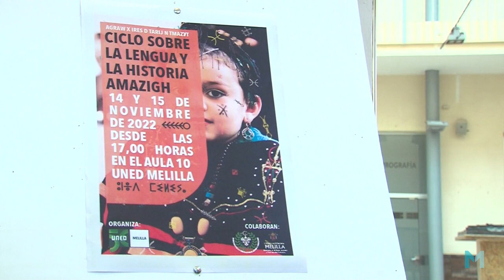Entrevista de Televisión Melilla con Rachid RAHA, presidente de la Asamblea Mundial Amazighe